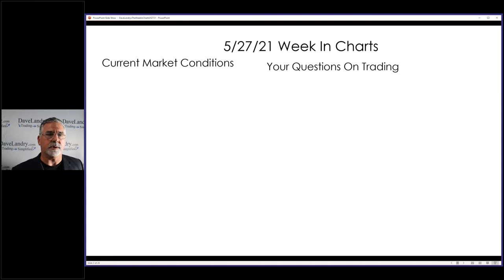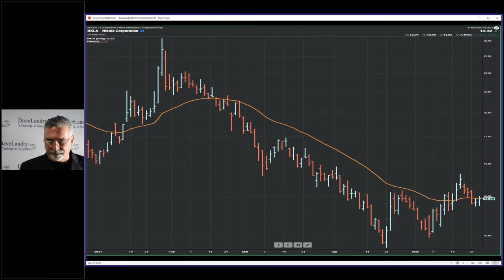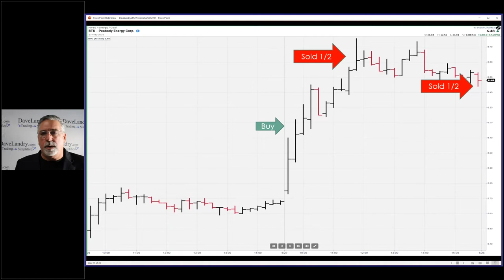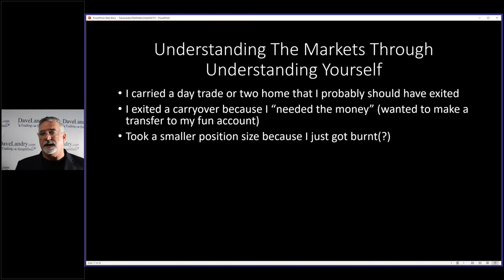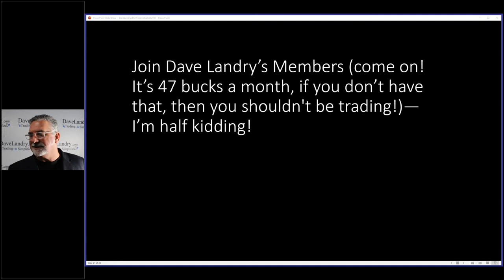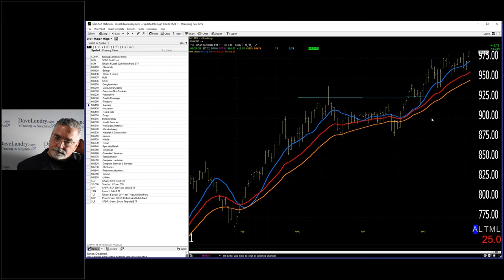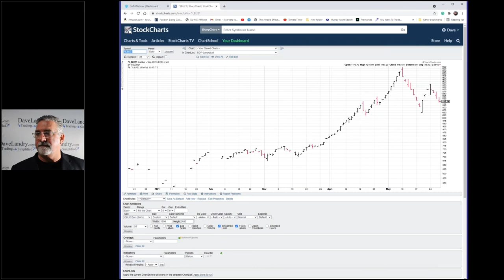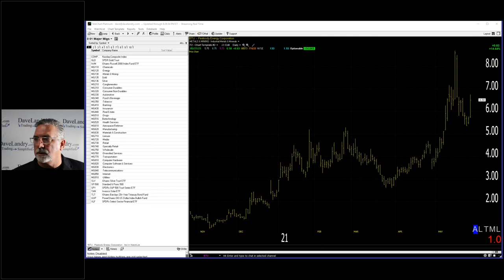Dave Landry's The Week In Charts-Profiting From The Russian Doll Pattern (revisited)